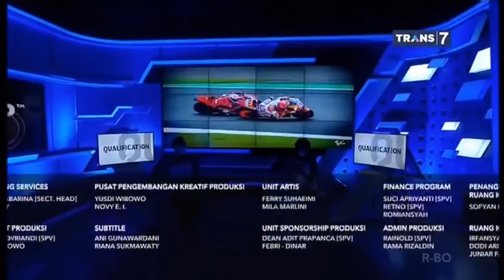[ANGIE ANG] Segmen Kualifikasi Moto GP (28 Agustus 2021)